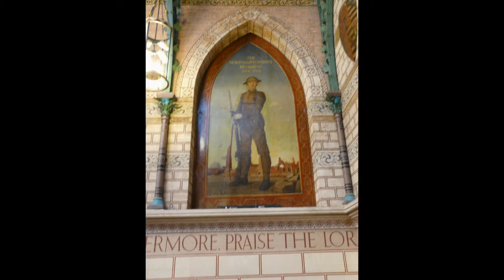Charles Bradlaugh Society 150th Anniversary Walk 17 November 2018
Chris Pounds conducts a tour of significant Northampton landmarks related to Charles Bradlaugh.